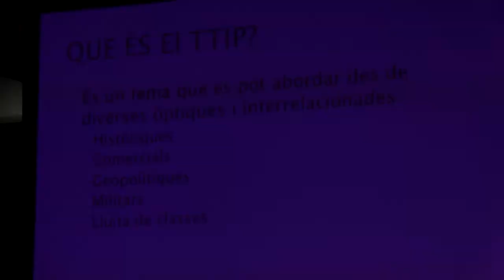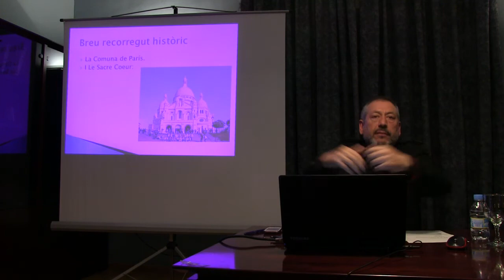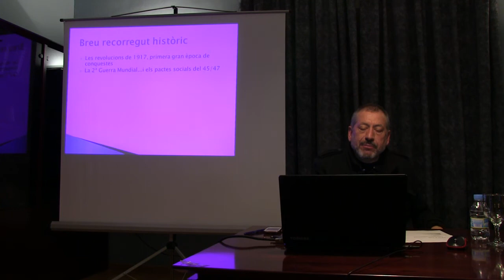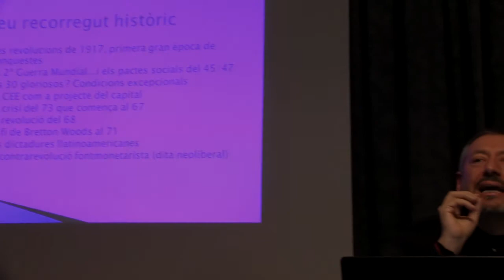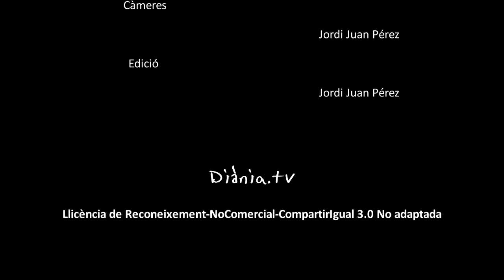Com pot afectar als nostres drets el Tractat de Comerç i Inversions (TTIP) entre Europa i els EUA?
Toni Infante (CUP Almàssera)
Eduard Garcia (CUP Biar)

Biar, 27 de gener de 2015